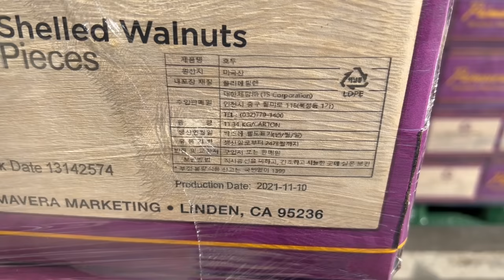[다큐] 군인과 경찰에게 호위를 다 받아보네요 저는 행복합니다